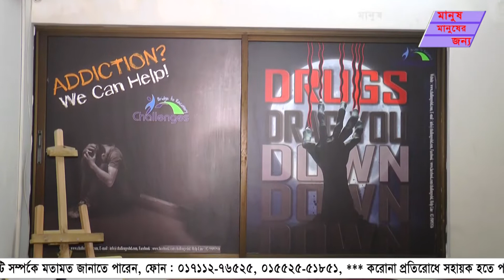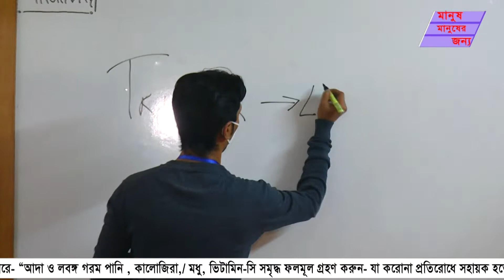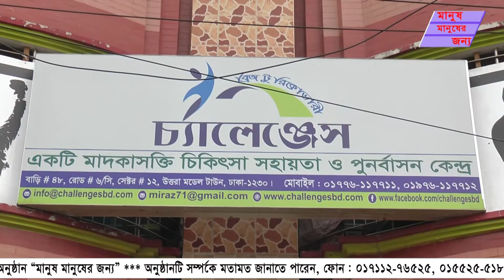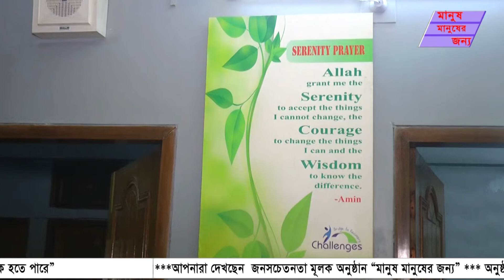মাদকাসক্তি নিরাময় কেন্দ্র "চ্যালেন্জেস”, উত্তরা, ঢাকা। 01711-276525 | MaskBD 71 TV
মাদকাসক্তি নিরাময় কেন্দ্র "চ্যালেন্জেস”, উত্তরা, ঢাকা | MaskBD 71 TV
অনুষ্ঠান সম্পর্কে  মতামত জানাতে পারেন ।
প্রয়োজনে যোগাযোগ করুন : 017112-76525